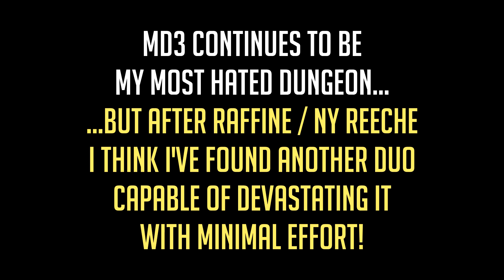Puzzle & Dragons - Academy Ina & Tokugawa VS MD3!! [ Multidimensional Peacock ]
Another duo capable of completely annihilating MD3: a real surprise! 😍😍😍

⭐ Puzzle & Dragons
Developer: GungHo Online Entertainment, Inc.

My equipment:

► Adobe Photoshop
► Sony Vegas